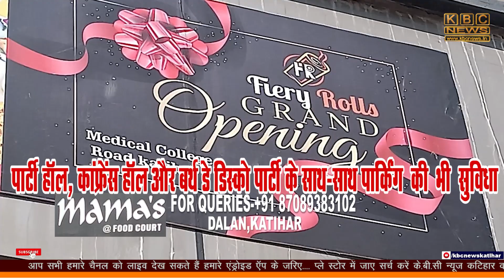विधायक मनोहर प्रसाद का संकल्प हुआ पुरा,कर दिया बहुप्रतिक्षित सड़क के निर्माण कार्य का शिलान्यास